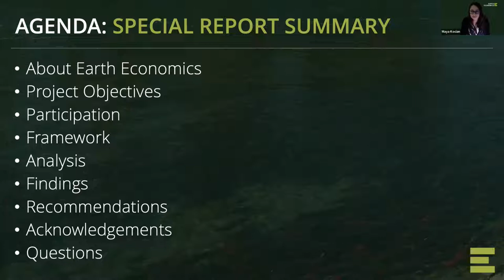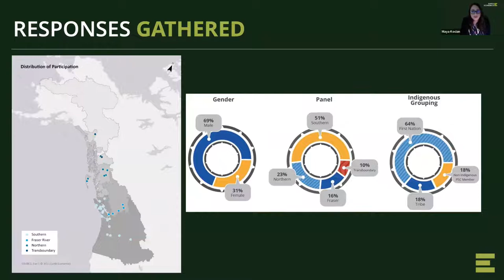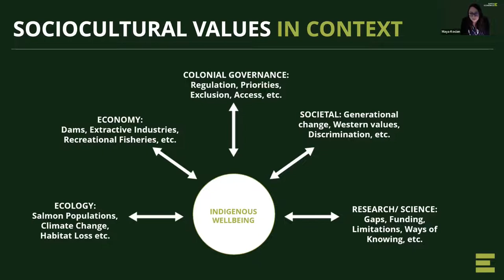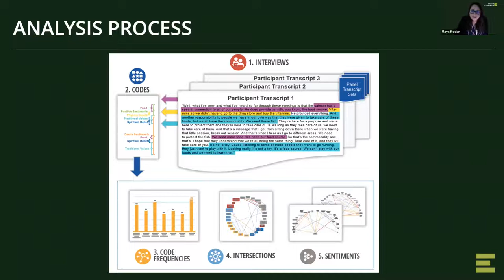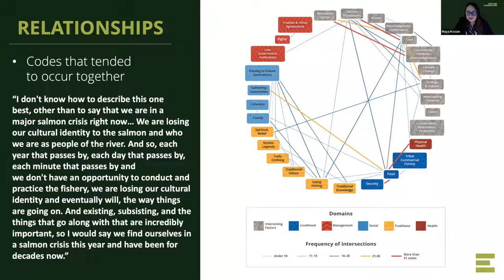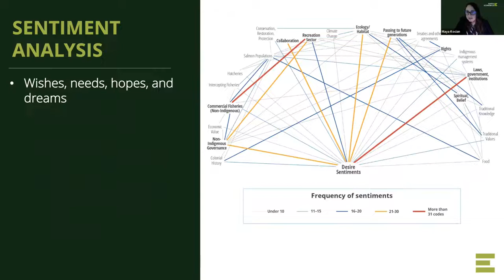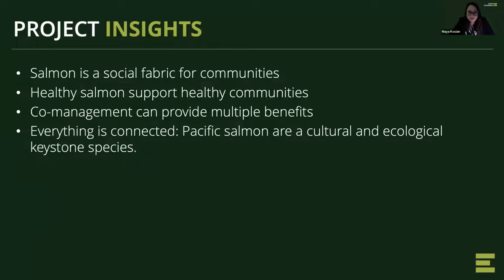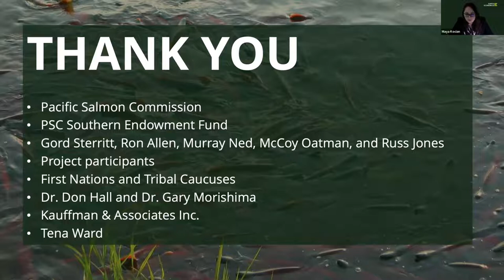Sociocultural Significance of Salmon to Tribes and First Nations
Original webcast: February 16, 2022

Pacific salmon are a cultural and ecological keystone species, irreplaceable and core to the identities and ways of life of Indigenous communities throughout the Pacific Northwest. This presentation summarizes insights on the sociocultural significance of Pacific salmon learned from engagement with the Tribal and First Nations Caucuses to the Pacific Salmon Commission.

Access the Report

For the full text of the Special Report, The Sociocultural Significance of Pacific Salmon to Tribes and First Nations, visit the Pacific Salmon Commission To view an online summary of the project, visit the Earth Economics

0:00 Intro
20:45 Maya Kocian presentation
51:08 Q & A